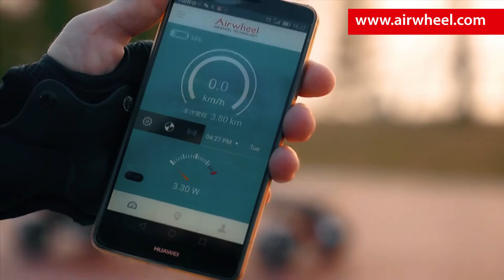Airwheel M3 * Fare surf sulla strada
L'Airwheel M3 è uno skateboard con due chip autobilancianti incorporati. È in grado di svolgere operazioni come accelerare, rallentare, girare a sinistra o a destra, rispondendo velocemente e in maniera accurata ai movimenti del corpo dell'utente. Le ruote anteriori e posteriori sono dotate di cuscinetto antivibrazioni in PU che garantisce una guida più fluida.